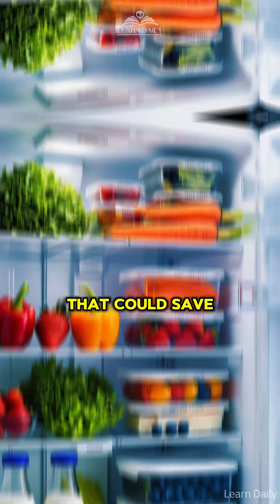What Happens If You Eat Mold | Learn Daily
Have you ever spotted fuzzy green or white patches on your bread, cheese, or fruit and wondered—is it safe to eat? 🍞🧐
Mold is everywhere around us, floating in the air as invisible spores, just waiting for the right conditions to grow. While some molds have given us life-saving penicillin, others produce dangerous toxins like aflatoxins, which are among the most carcinogenic substances known to science.
⚠️ Pro Tip: Don’t just cut off the moldy part of your food! The visible fuzz is only the tip of the iceberg—invisible toxic threads may have already spread deeper into your food.